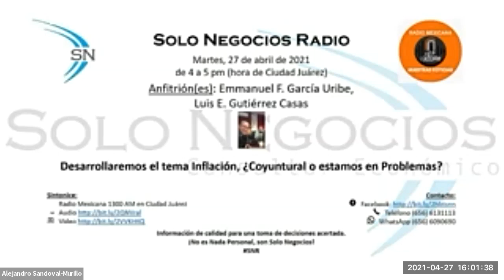[SNR] Solo Negocios Radio del 27 de abril de 2021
Tema: Inflación, ¿Coyuntural o estamos en Problemas?.